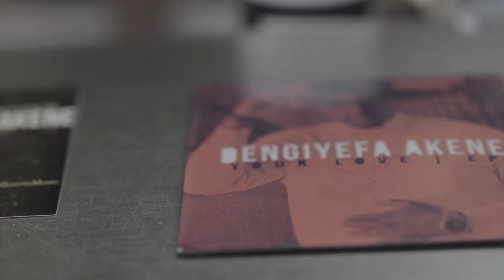Your Love EP Intro Video - By Dengiyefa Akene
I am a recording artist, music producer and worship leader committed to Christ with a rich biblical understanding of worship and the Gospel of Jesus Christ. I have an endless passion for worship, music, people and life. Through Gospel music, I desire to bring God’s people to an intimate atmosphere of worship through my gift of singing, writing and leading worship both in a local environment and internationally.